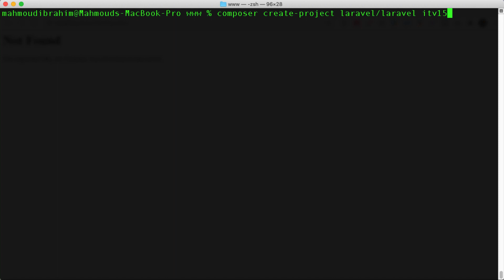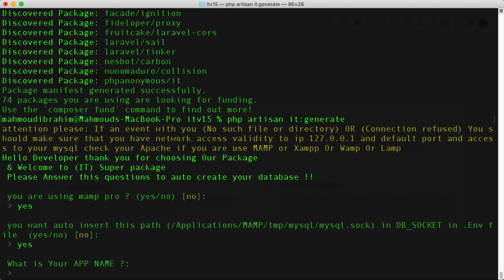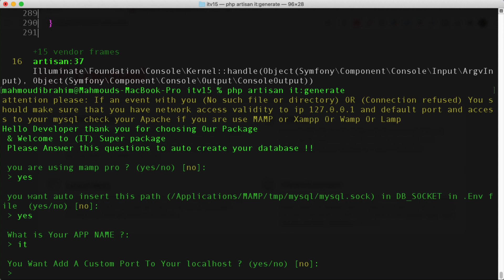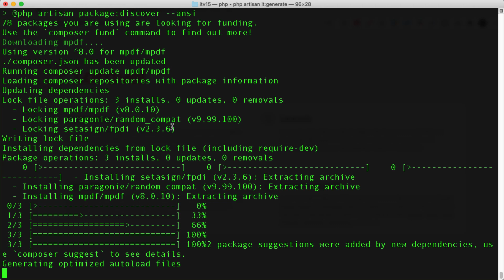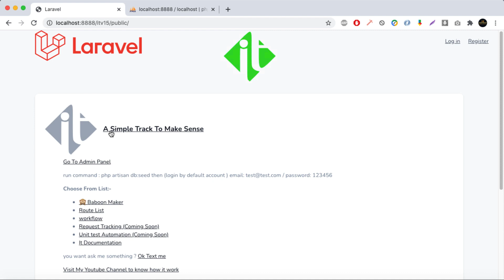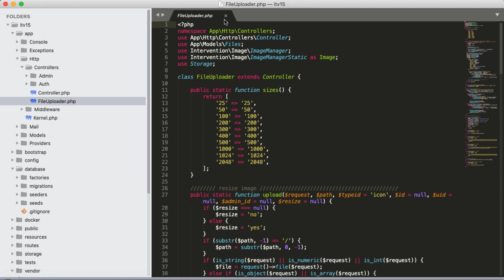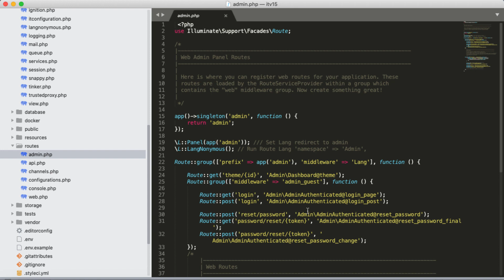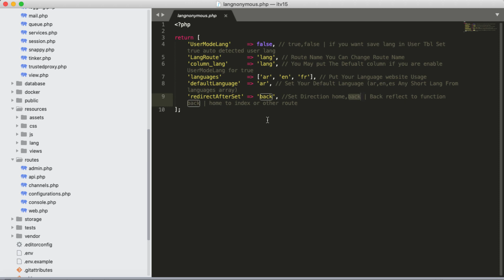#1 prepare and install package with a new project laravel 8